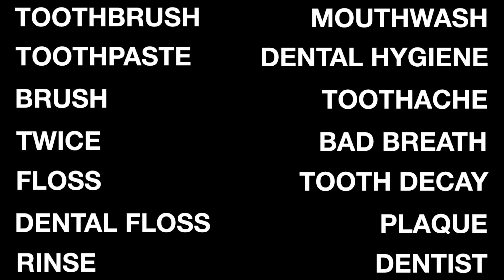How to talk about taking care of your teeth in English | Dental Hygiene Vocabulary you need to know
Do you know how to talk about taking care of your teeth in English? Learn essential dental hygiene vocabulary from today's video.

Hello, hello and hello! My name is Tino Trevor, an English teacher who helps English language learners learn Clear, Simple and Practical English they can use in the real world.

I have lived on 4 continents and travelled to more than 30 countries allowing me a unique global experience from a teaching perspective. My experiences have given me insights into how people learn and the challenges they face when learning English.

In 2015 I moved from the UK to Brazil and set up The English Experience, a school based in Londrina, Parana to teach full-time. If you’re ever in the neighbourhood drop by to say hi.

I want to make videos that will help you out.

The main track is titled, The High Line, by the talented, Causmic.

Nos siga para dicas em inglês e aprender inglês de verdade!